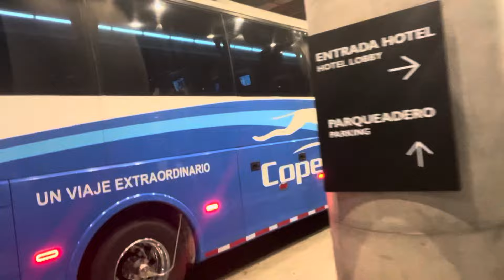CORRUPÇÃO NO FUTEBOL l LANDIM X GABIGOL l DIRETO DE BOGOTÁ